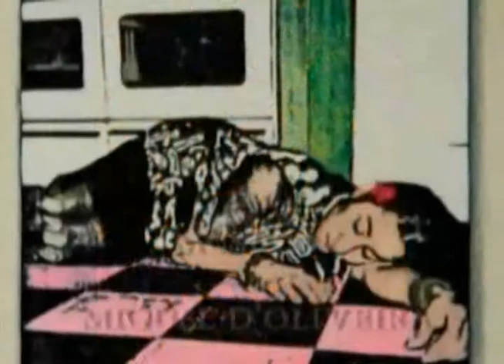Joan Quinn Profiles: Mike Lande and Penny Fuller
Joan Quinn interviews singer/songwriter Mike Lande and actor Penny Fuller.  This show was produced October 7th, 2016.